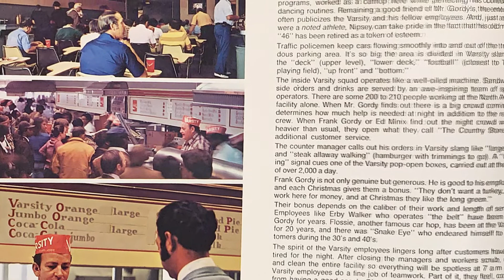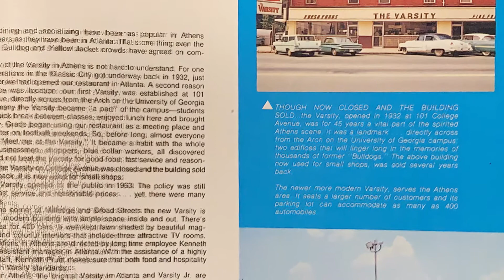The Varsity Atlanta 1979 Brochure